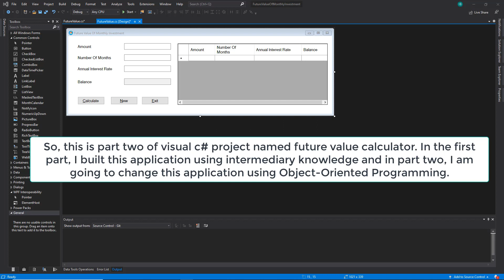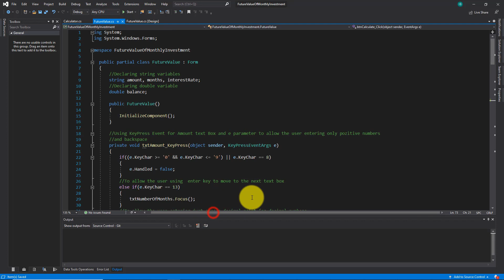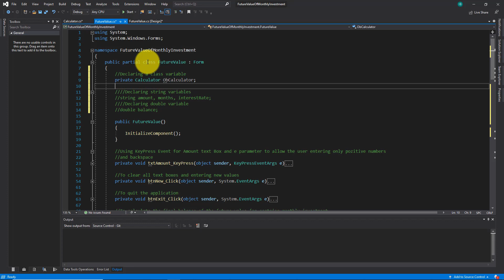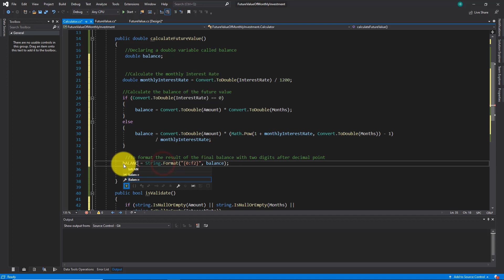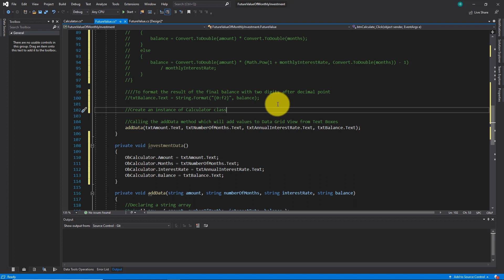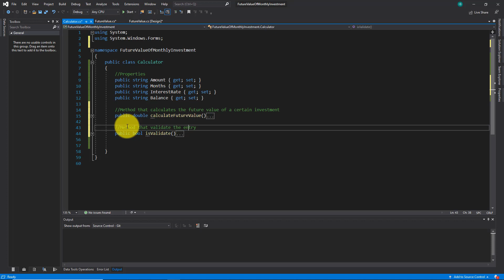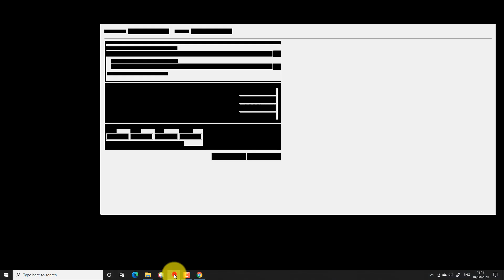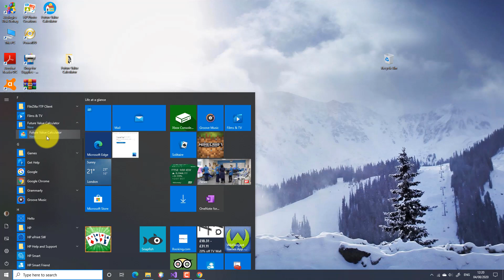Visual C# Project| Application | Future Value Calculator using OOP and publishing it(part 02)